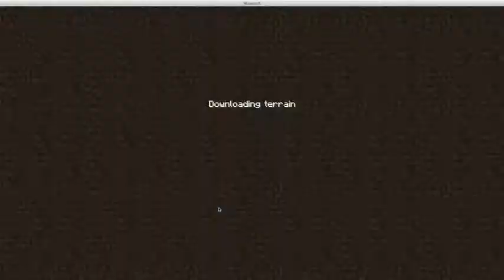minecraft season 2 episode 10: i need a clever title